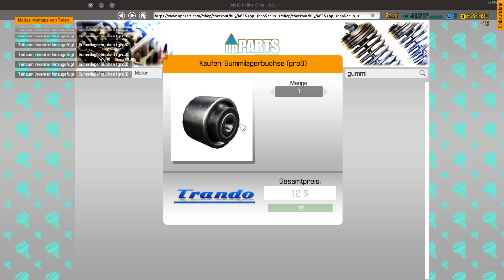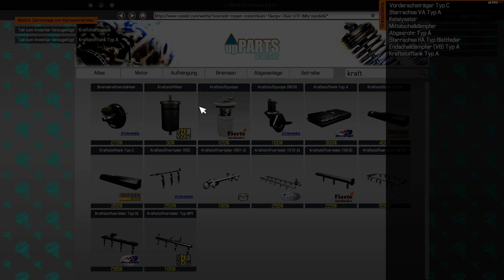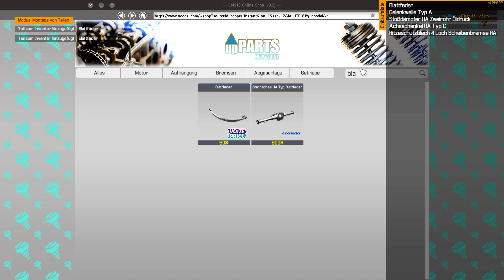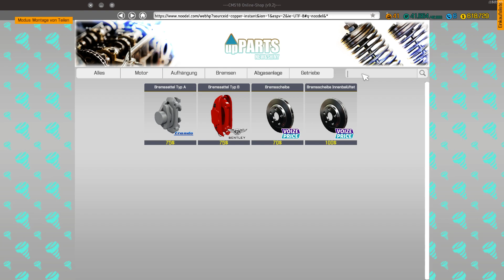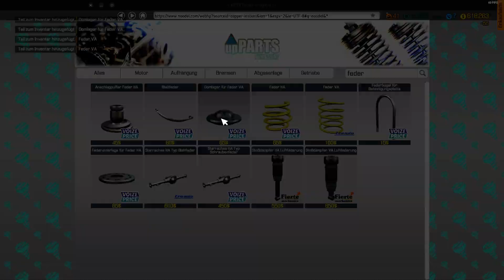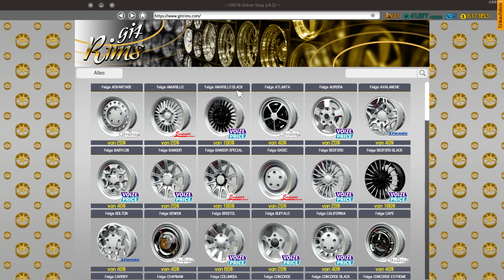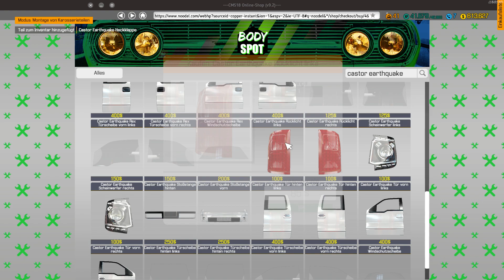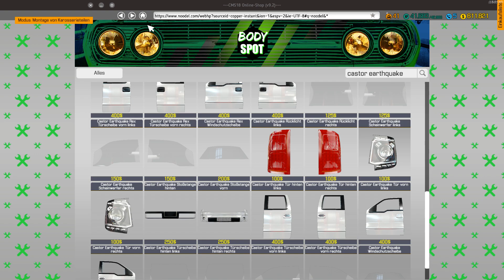Car Mechanic Simulator 2018 #110 Kampagnen auto 41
Mein System:
CPU: Intel Core I7 7700K 4,20-4,50 GHz
CPU Flüssigkeitskühlung: Corsair H115i 280 mm Radiator
GPU: Nvidia Geforce MSI GTX 1080 TI 11GB VRAM GDDR5X
Arbeitsspeicher (RAM): Corsair Vengeance LED rot 32 GB GDDR DDR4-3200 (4 RAM-Sticks)
Mainboard: MSI Z270 Gaming Pro Carbon Z270
Netzteil: be quiet bqt l7-730w (730 Watt)
Gehäuse: Corsair Graphite Series 760T V2 mit Seitenfenster
Laufwerke: Samsung DVD, LG Blu Ray
Lüfter Steuerung: AERO Cool X-Vision (5 Lüfter von Corsair 140mm)
Bildschirm: 2x BenQ RL2755HM 27 Zoll
Headset: Gutes altes Corsair Vengeance 2000 Wireless 7.1
Surround Anlage: Logitech Z-906 5.1 (Höre nur über Stereo)
Maus: Roccat Kone XTD 8200 DPI PRO-AIM SENSOR R3
Mauspad: Roccat Taito Control Gaming Mousepad (400 x 320 x 3,5mm)
Tastatur: Roccat RYOS//MK FX Mechanical Keyboard
Festplatte: San Disk Ultra II 480 GB SSD, PNY 240 GB SSD, WD 3 TB HDD (Helium Füllung)